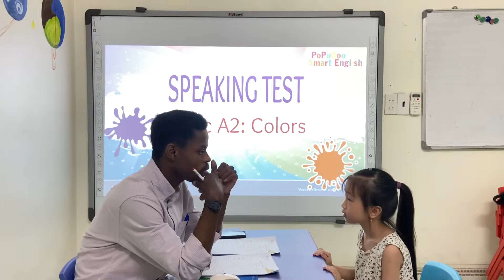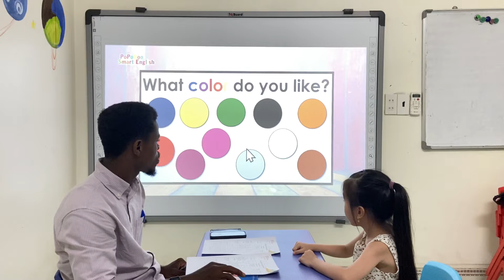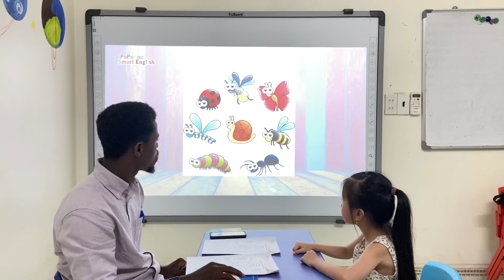Luna_Bebdeoo 9_A2